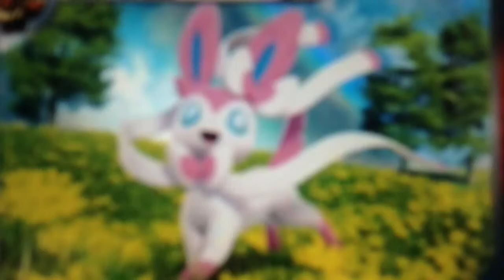SylveonDraws-E E T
Puy the pokemon u want me to draw for u in the comments